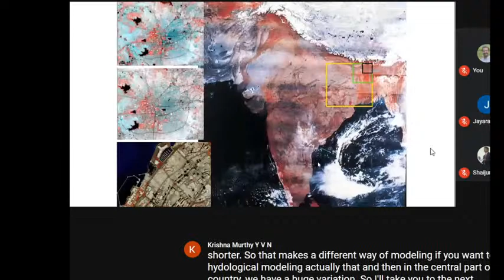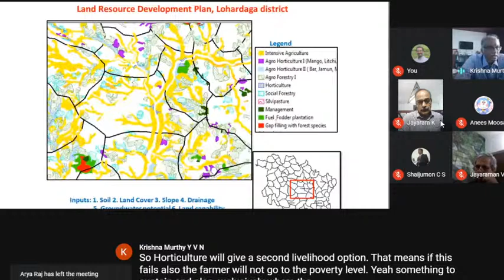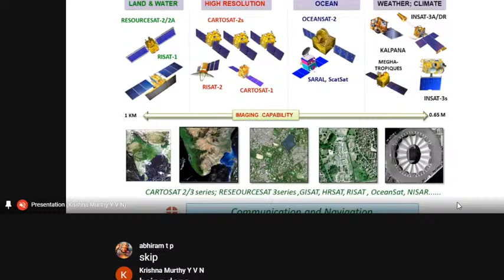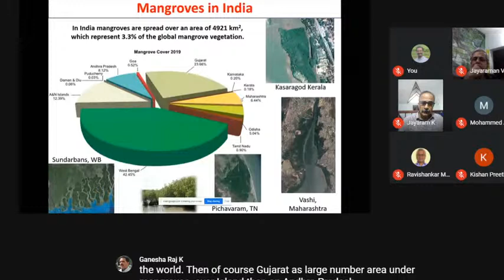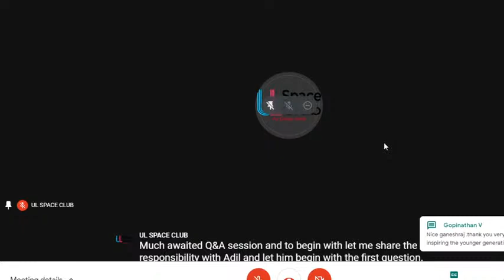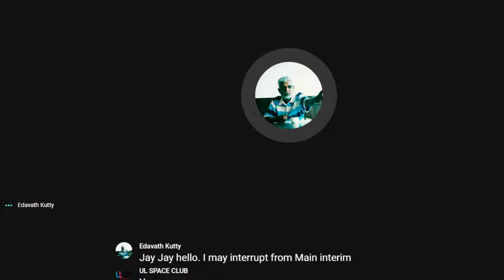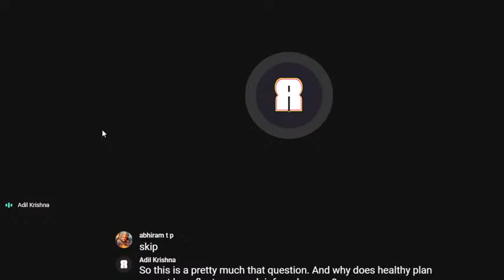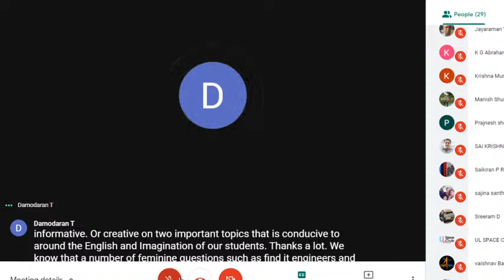World Space Week Celebration - Indian Scenario on Environment Sustainable devolopment through Remot